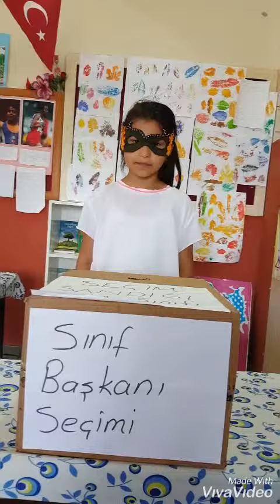My lesson democratic participation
Seçim yaptık